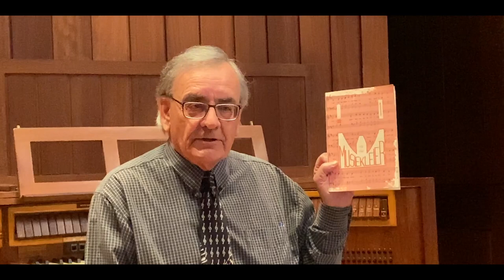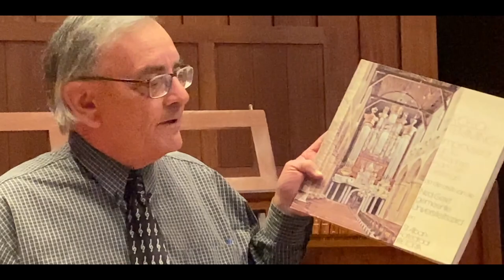In gesprek met / In conversation with Prof. Albert Troskie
Presenter:  Prof. Theo van Wyk